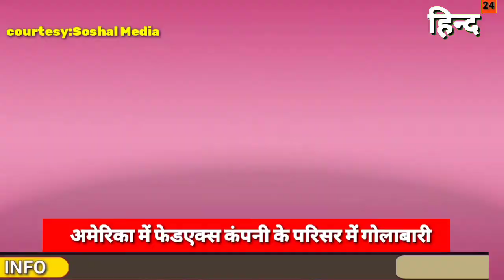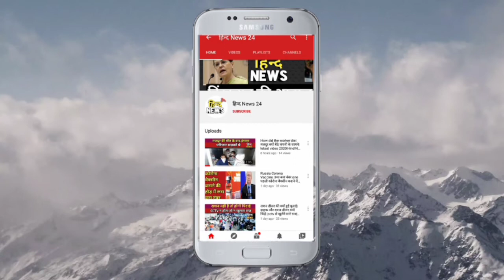Sikho par hamla|Mass shooting Indianapolis:अमेरिका गोलीबारी में 4 सिखों की मौत।US Firing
Eight people are dead and multiple others are injured following the mass shooting. The alleged gunman has taken his own life, police said.